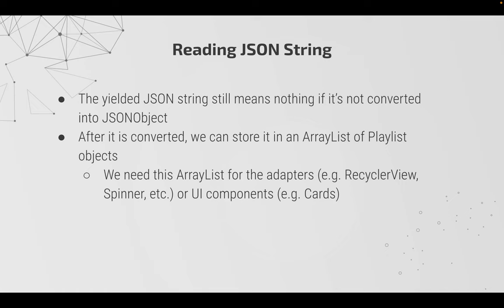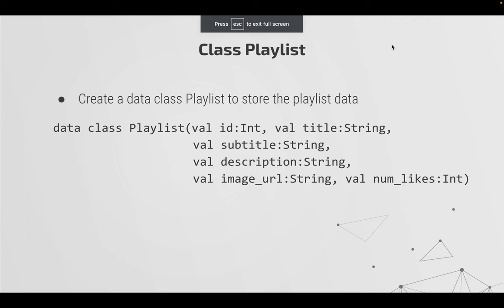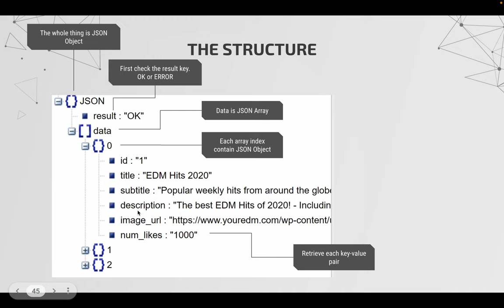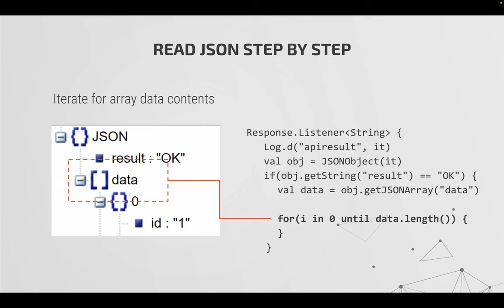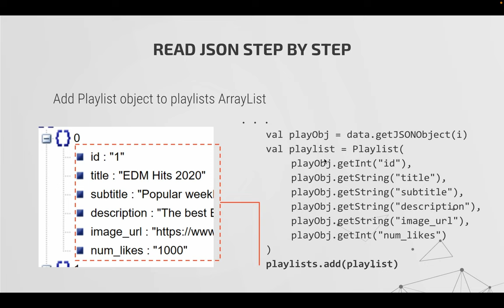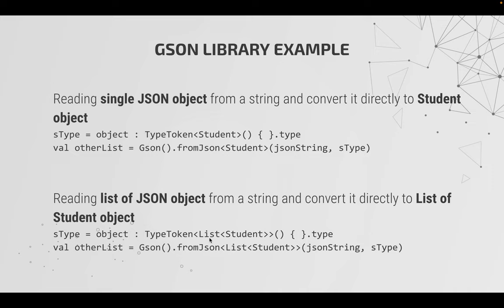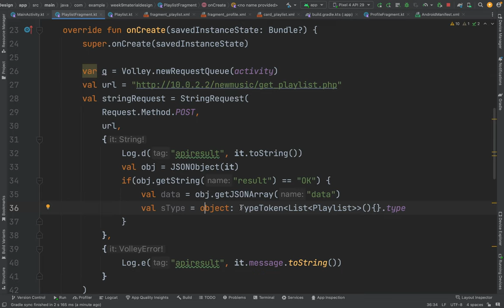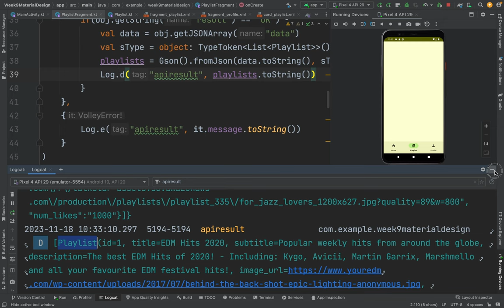External Database part 4/5